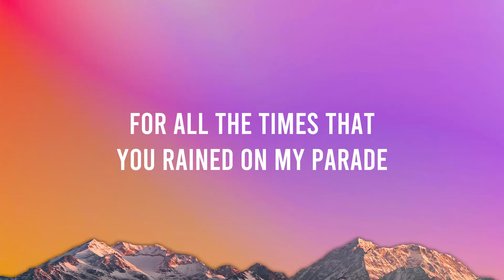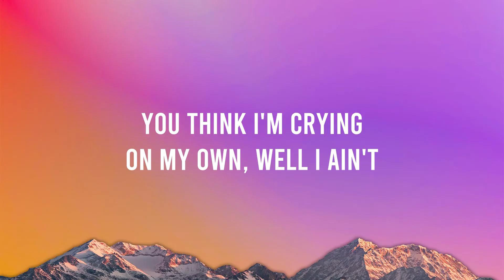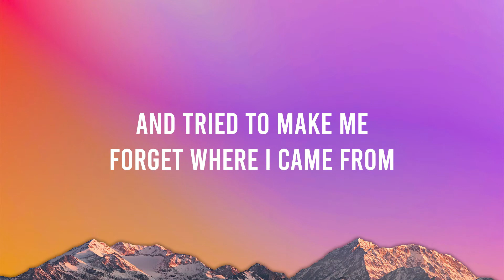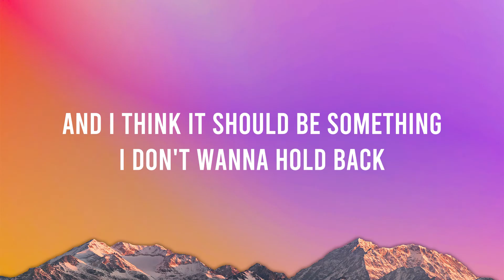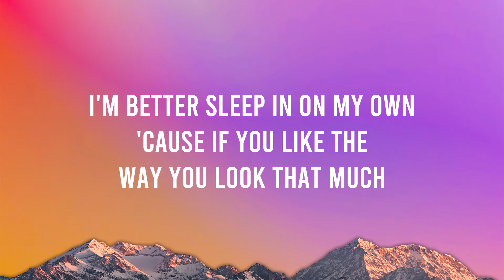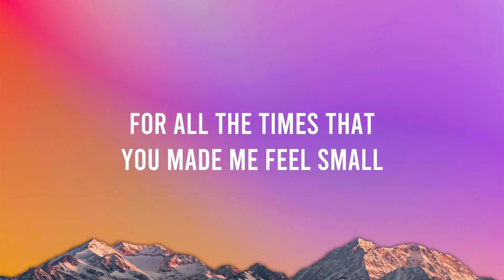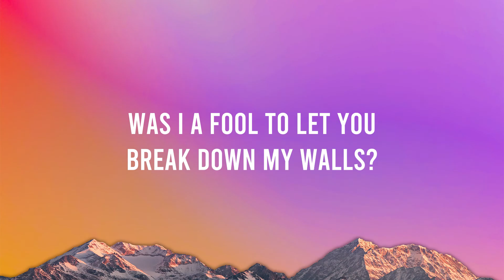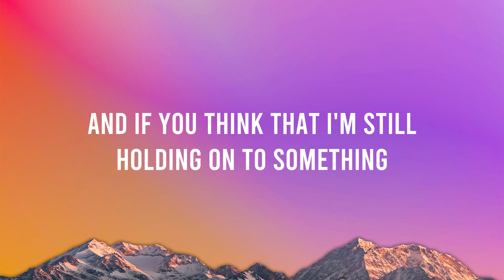Love Yourself (Lyrics) - Justin Bieber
💎 "Vibes Music " strives to bring the best Lyric Videos of popular Rap & Hip Hop songs !